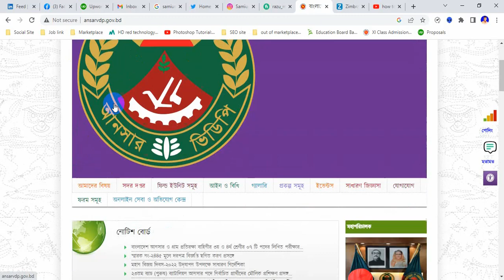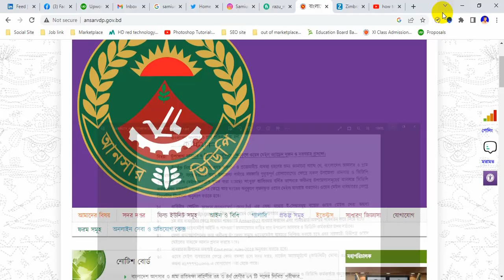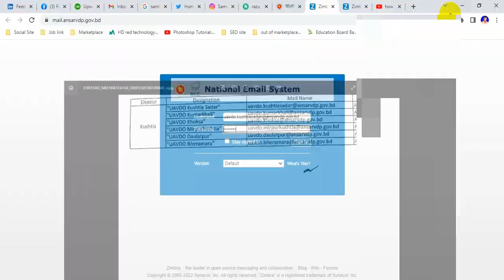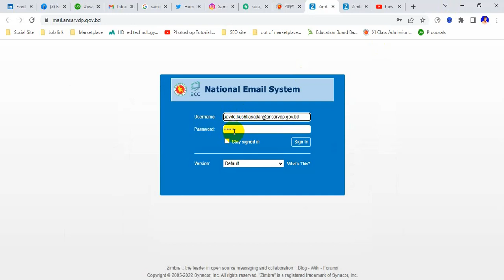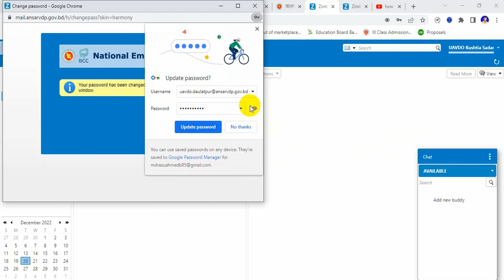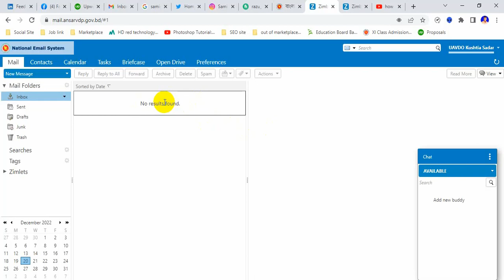সরকারি ওয়েব মেইল ব্যবহারের সঠিক উপায় || How to use bd gov web mail?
ভিডিওটি ভালো লাগলে অবশ্যই চ্যানেলটি সাবসক্রাইভ করতে ভুলবেন না।
আপনাদের সাবসক্রিপশন আমাকে আরও নতুন নতুন ভিডিও বানাতে উৎসাহি করবে।
ধন্যবাদ।
How to use MS equation 3.0 || বীজগণিতের সূত্র লেখার কৌশল শিখে নিন
আমার অন্য ভিডিও: